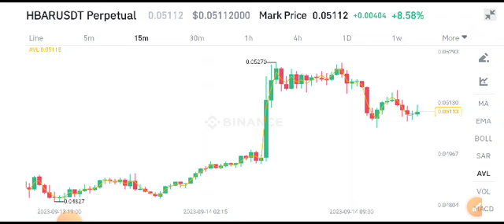Hedera Today News! HBAR Price Prediction